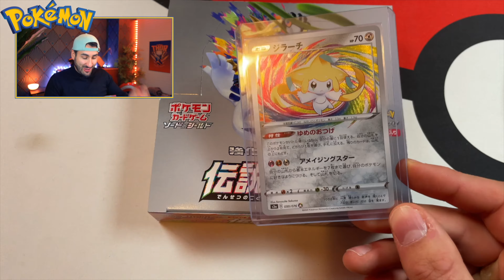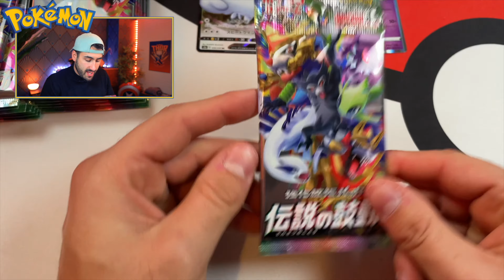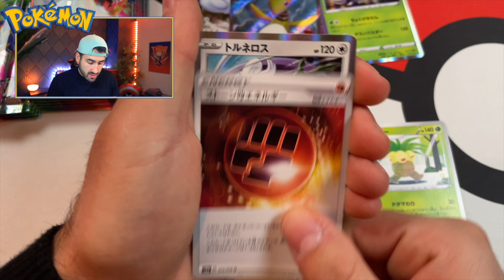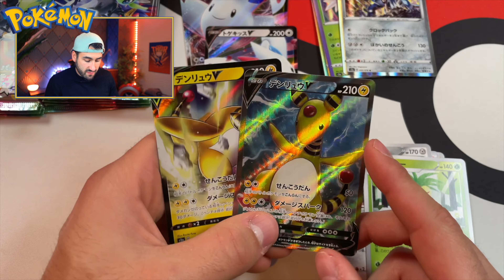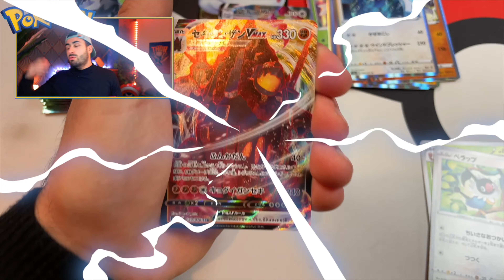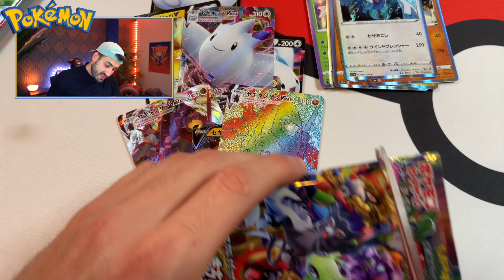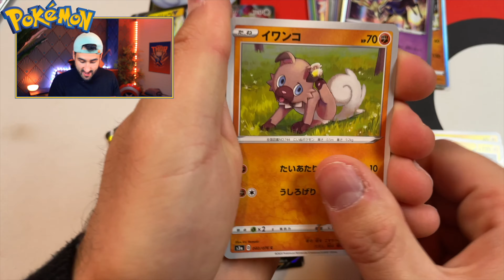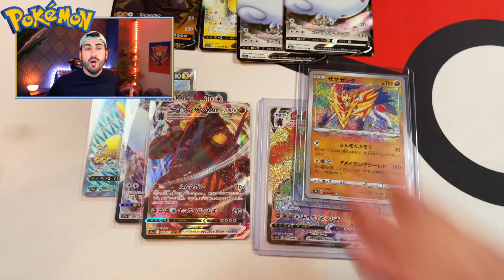MA MEILLEURE OUVERTURE POKEMON DISPLAY JAPONAIS ! AMAZING RARE ET RAINBOW. SECRETE OUVERTURE POKEMON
➜ Lien Ebay de ma boutique Pokémon ➜

Ouverture de Booster Pokémon , carte Pokemon , Display Pokemon , Pokemon Japonay
ouverture de carte pokemon Voltage eclatant ou ouverture de carte pokemon La voie du maitre
Ouverture dracaufeu V Shiny